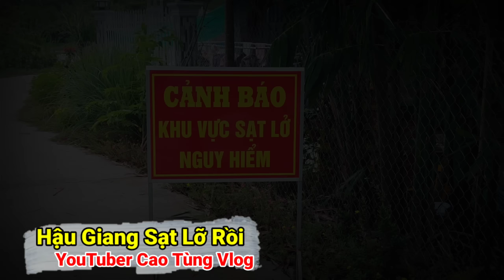Cảnh Tượng Khủng Khiếp ngay lúc này Hậu Giang Lộ biến thành sông sau 1 đêm nhà dân bị đe doạ gấp gấp